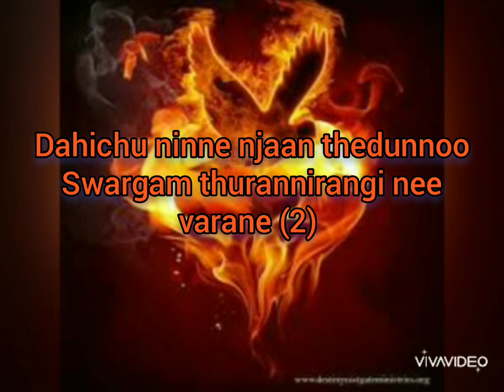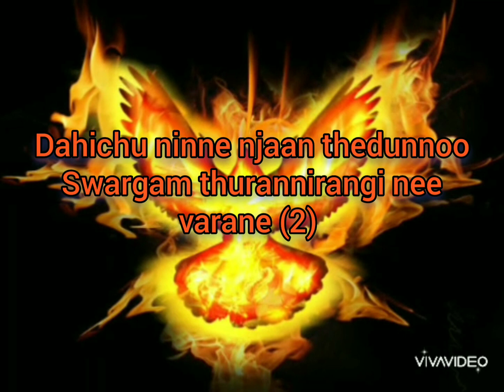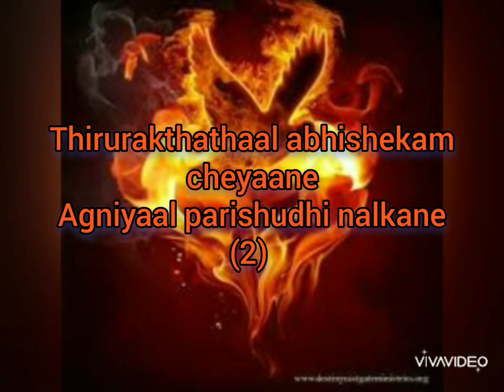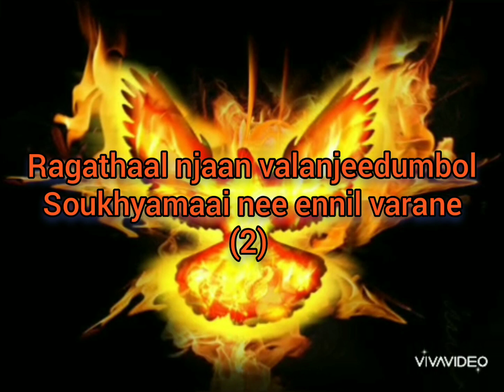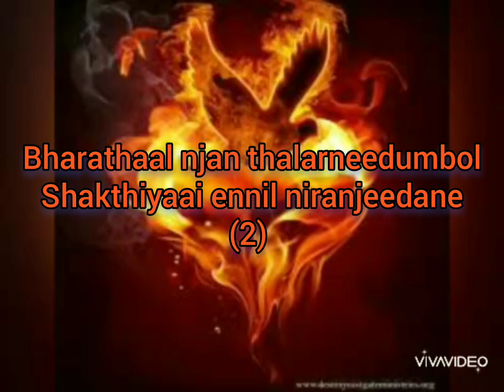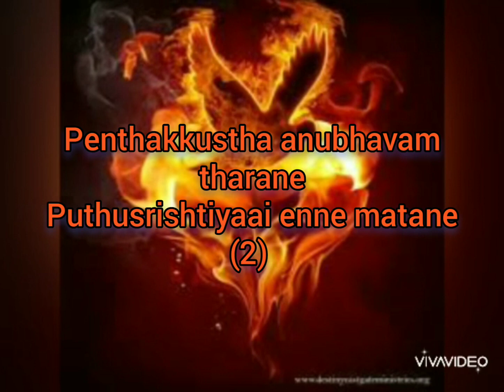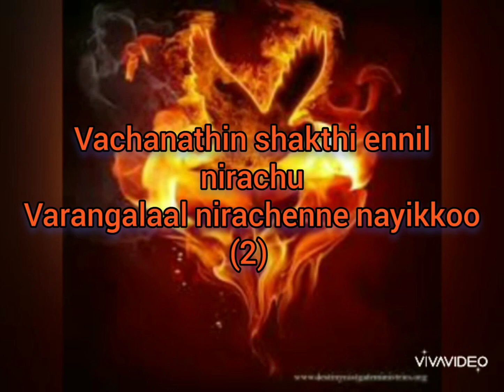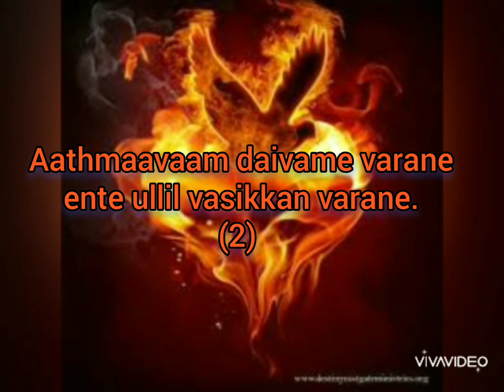Athmavam daivame varane karaoke with lyrics